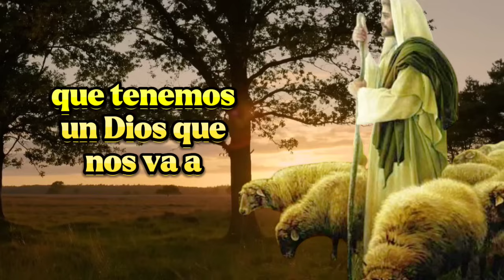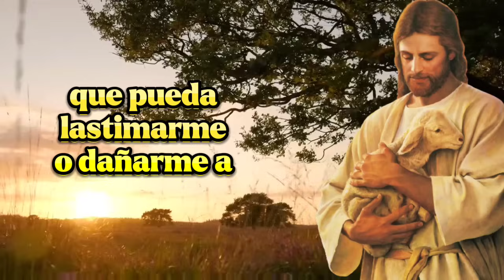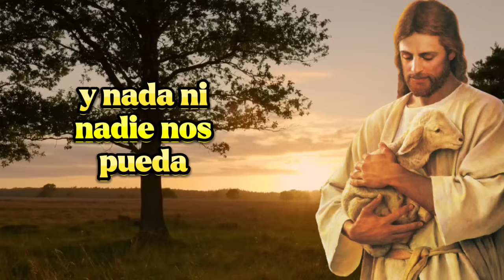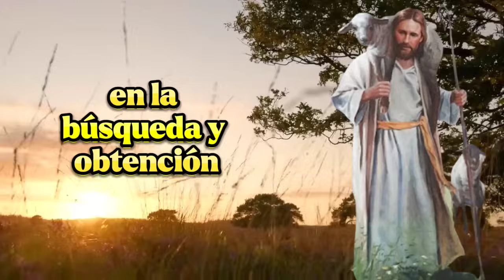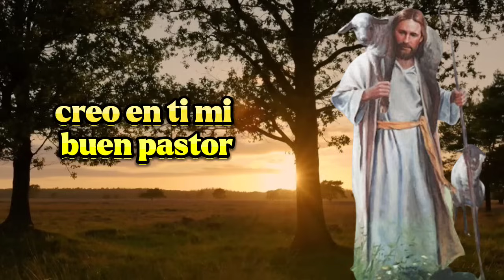la oración MILAGROSA AL BUEN PASTOR 🐏/para Casos URGENTES ( salmo 23)